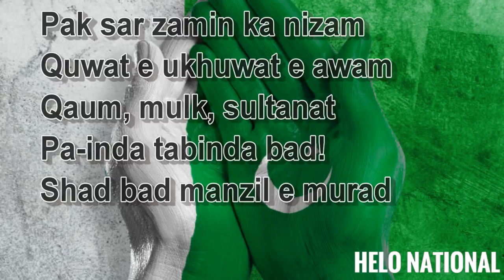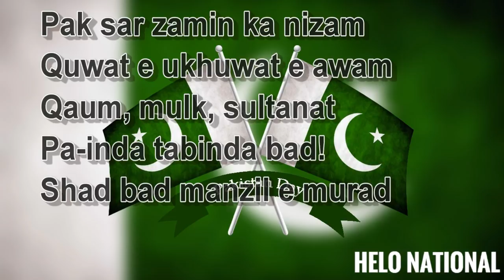Pak Sar Zameen Shad Bad: The National Anthem of Pakistan | helonnational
Pak Sar Zameen Shad Bad: The National Anthem of Pakistan
Pak sarzameen shad bad
Kishwar-e-Haseen shad bad
Tou Nishaan-e-Azm-e-aali shan
Arz-e-Pakistan
Markaz-e-yaqeen Shad bad
Pak sarzameen ka nizaam
Qouwat-e-Akhouwat-e-Awam
Qaum mulk saltanat Paindana inda bad
Shad bad Manzil-e-murad
Parcham-e-Sitara-o-Hilal Rahbar-e-Tarakkeey-o-Kamal
Tarjuman-e-mazee-shaan-e-Hal Jan-e-Istaqbal
Saaya-e-Khuda-e-zuljalal

English translation:
"Blessed be the sacred land
Happy be the bounteous realm
Symbol of high resolve
Land of Pakistan!

Blessed be thou, citadel of faith
The order of this sacred land
Is the might of the brotherhood of the people
May the nation, the country, and the state
Shine in glory everlasting!
Blessed be the goal of our ambition

This flag of the crescent and star
Leads the way to progress and perfection
Interpreter of our past, glory of our present
Inspiration of our future!
Symbol of God, owner of glory and might"